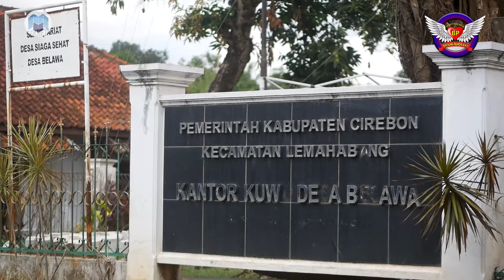Pengen Di Jengking - Burok Bintang Panorama Live Belawa 24-05-2022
Dok. Khitanan Muh. Sulaeiman Ar-Azhy | Pemangku Hajat Bpk. Abdul Somad Ibu Nia Kurniawati | Tempat: Belawa Lemahabang Cirebon